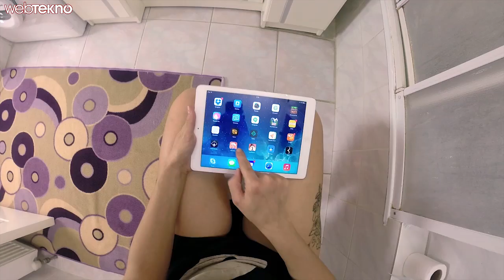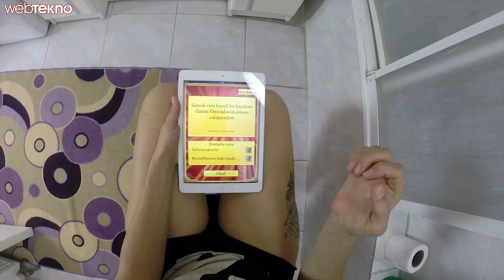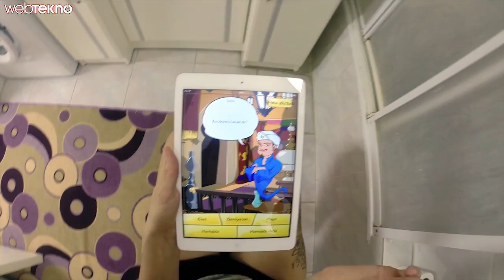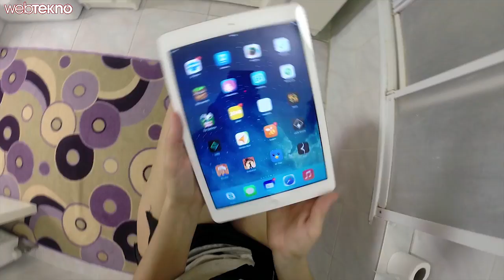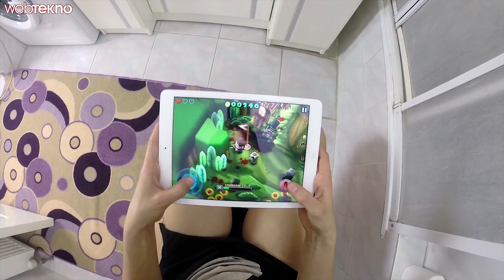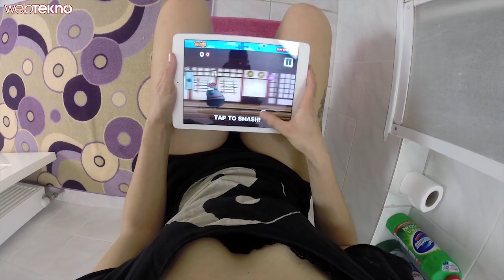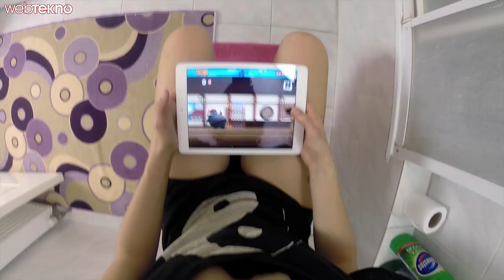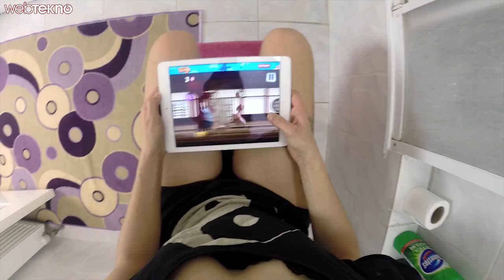Game Of Tuvalets - Bölüm 14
Tuvalette, telefonunuz veya tabletinizle oyun oynadığınızı biliyoruz ve daha fazla oyun bulmanız için çabalıyoruz.